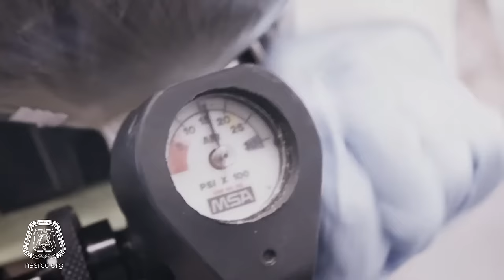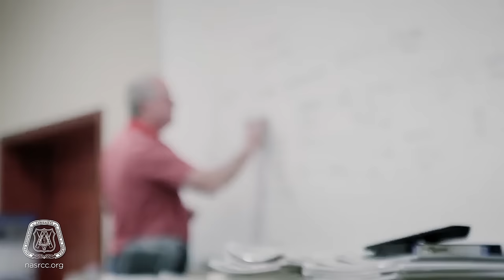NASCTF Training for a Career in Carpentry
NASCTF.org